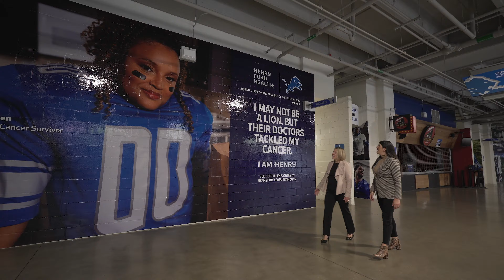Robin Damschroder, MHSA, FACHE - Women in Leadership at Henry Ford Health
Join us for an inspiring conversation with Robin Damschroder, Chief Financial Officer at Henry Ford Health, as she shares her journey from growing up on a dairy farm to becoming a successful healthcare leader. Robin speaks with Henry Ford Health Public Relations Director Lauren Zakalik about the importance of collaboration, listening, and networking, and shares her vision for the future of healthcare that focuses on health and wellness.

The interview takes place at Ford Field, where she talks about her love for Detroit football, country music, and her passion for her community and colleagues. Don't miss this insightful discussion with one of the remarkable women leaders at Henry Ford Health.